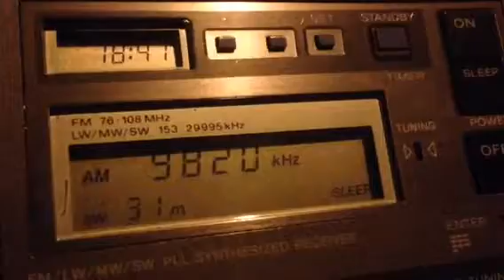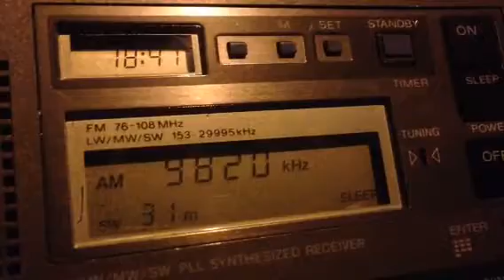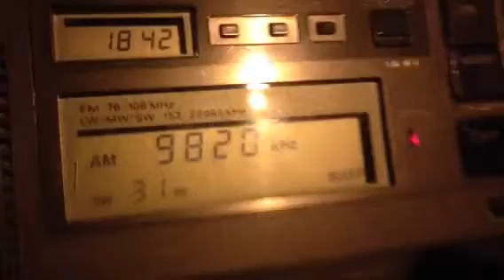9820kHz RADIO 9 DE JULHO ICF-7600DS+700DTA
22.SEP.2013
09:42 UTC
ANT:700DTA
RX:ICF-7600DS
Expedition